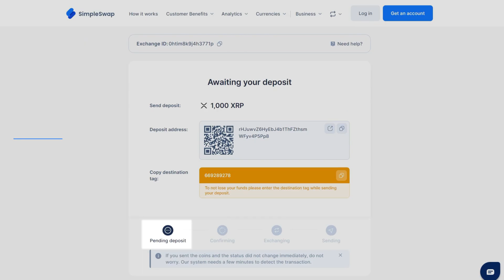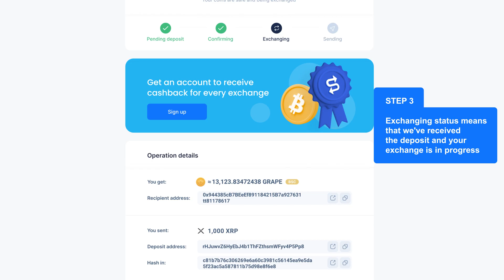Grape Coin | How to exchange GRAPE cryptocurrency?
Exchange, swap, convert and buy GRAPE coins for over 1500 crypto and fiat currencies